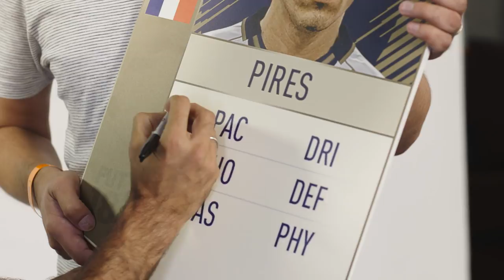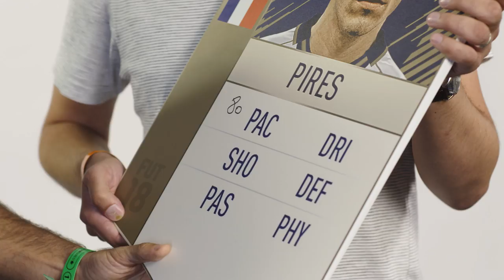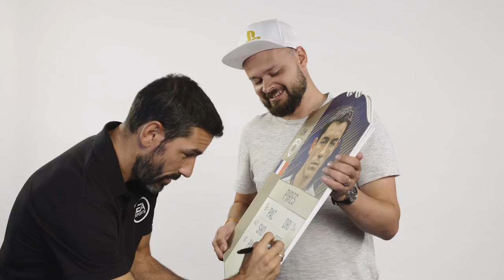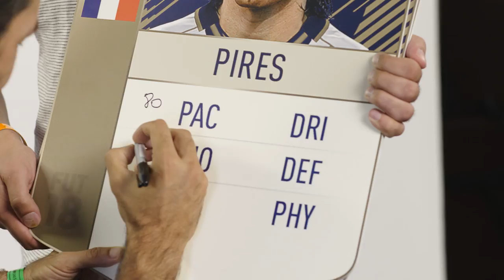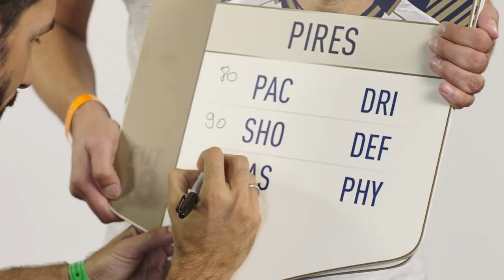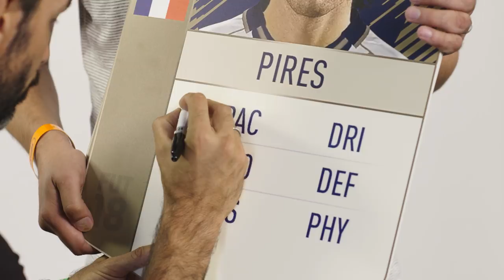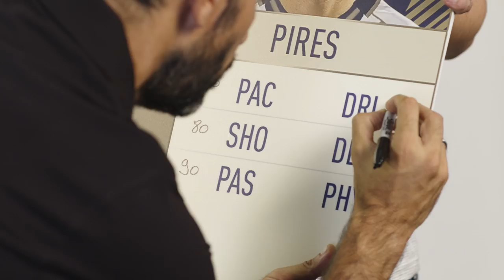FIFA 18 Ultimate Team Icons on PS4 - Robert Pires Reveal!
Rob chats with Arsenal and France legend Robert Pires as we reveal his Icon stats for FIFA 18 Ultimate Team!